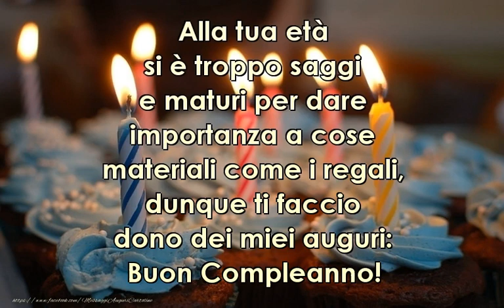Buon Compleanno!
Alla tua età si è troppo saggi e maturi per dare importanza a cose materiali come i regali, dunque ti faccio dono dei miei auguri: Buon Compleanno!